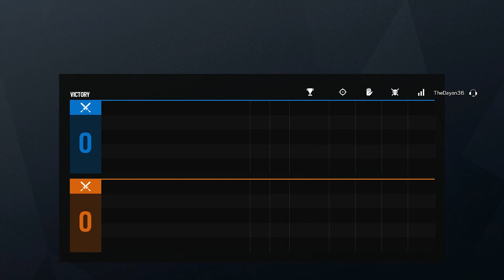I Created A Game Show In Siege 1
I love you Lavéyon so much btw thats our army name.